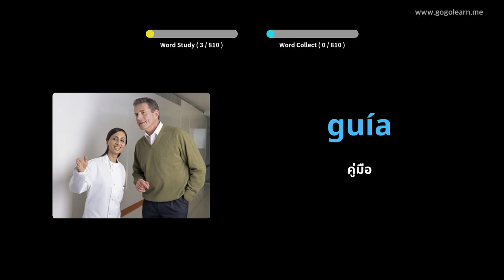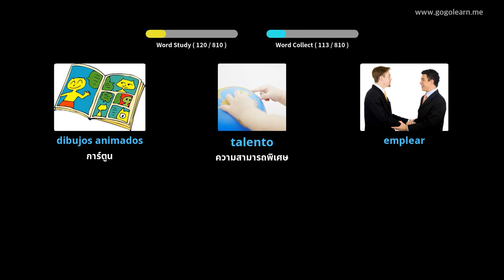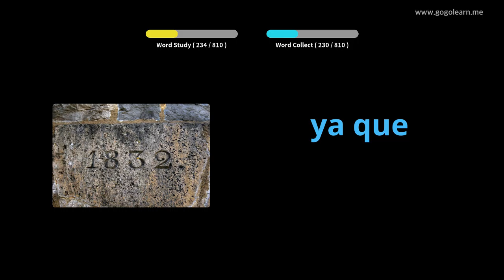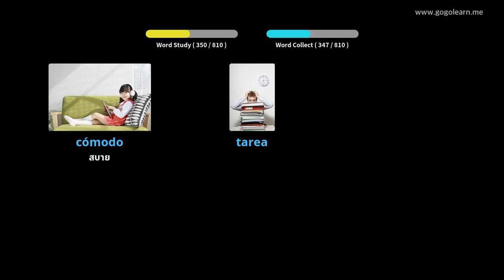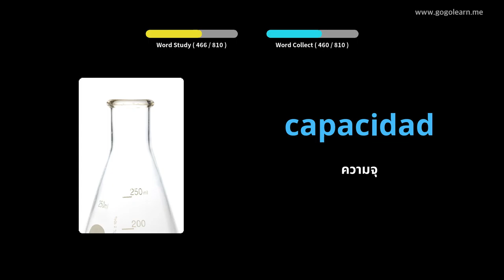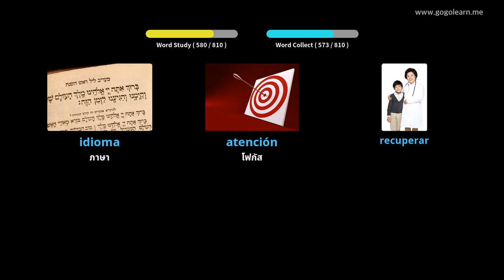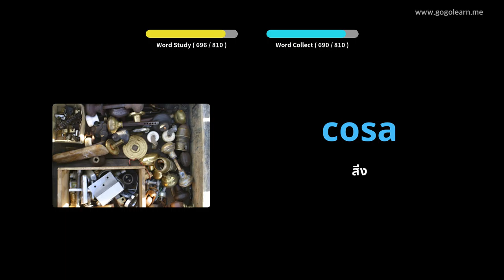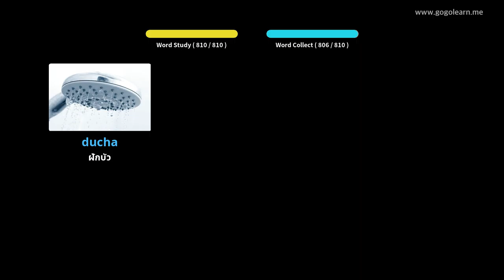โรงเรียนมัธยมคำศัพท์ภาษาสเปน |Golearn